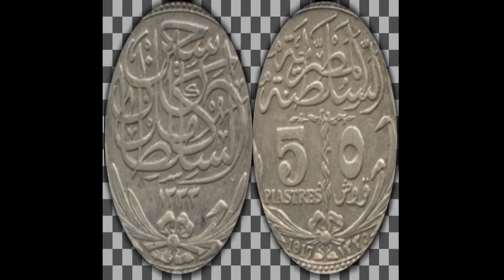5 قروش السلطان حسين وسعرها الجديد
=اسعار عملات الملك فؤاد وفاروق والسلطان حسين الملاليم والقروش الاسعار الحقيقية
واماكن بيعها ومنها يصل الى الاف الدولارات واخطائها ونوادرها تعمل فلوس كتير جدا
واعرف عملاتك ازاى تعمل فلوس واتس 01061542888 واتس فقط رجاءا وشكرا للاشتراك والمتابعة
عملات السلطان حسين
عملات الملك فؤاد
عملات الملك فاروق
عملات معدنية
اسعار العملات القديمة
الملاليم والقروش واسعارها
مليم فاروق
نص مليم فؤاد
العملة القديمة
عملات قديمة ومطلوبة
العملات المعدنيه
اسعار العملات المعدنيه المصرية
العملات الفضية
اسعار العملات الفضية
الملك فاروق
الملك فؤاد
السلطان
السلطان حسين كامل
بيع العملات المعدنيه

مواقع عملات

معرض بيع العملات القديمة النادرة - rare111 - Google Sites
سوق متخصصة بالعملات القديمة... كنز الموعودين | براحـــــة
عملات معدنية هدايا و هوايات سوق مصر - سوق العرب
معرض لبيع الأوراق النقدية العربية القديمة بالجزائر
بيع وشراء العملات القديمة بسهولة في العالم العربي - مجلة أمناي
 في الموقع. In Category ...
6 ش طلخا متفرع من صلاح الدين امام هايبر نجمة هليوبليس

سوق العملات مهم جدا

موقع Coinbase
موقع BlockFi

وتأتي أماكن بيعها في الأماكن التالية:

    محطة مصر.
    أيضًا منطقة المنشية.
    منطقة الإبراهيمية.